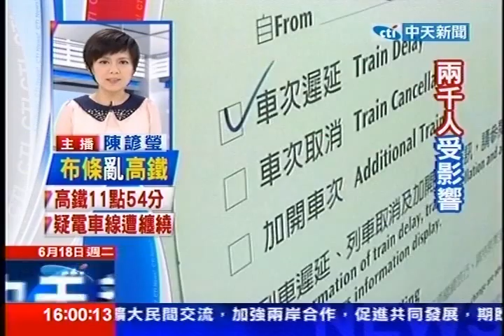中天新聞》遭大型布條纏繞 高鐵台南左營一度停駛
中天新聞》高鐵再度出狀況，18日接近中午時候，高鐵台南左營路段，因為大社路段架空電車線，遭到大型布條纏繞，造成雙向一度停駛，經過搶修後在下午一點半恢復通車。